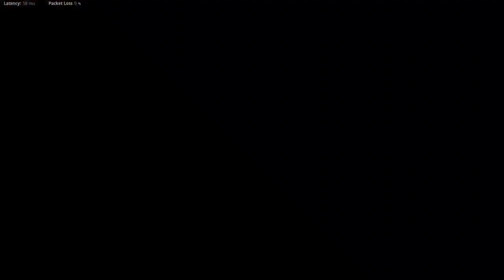Call of Duty Vanguard Zombies PS5